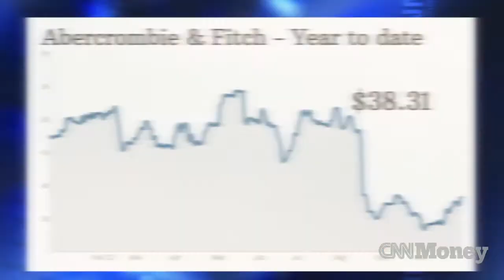Abercrombie is no longer cool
Shares of the controversial clothing retailer plummeted after Abercrombie & Fitch said sales tanked last quarter and that it will be shutting down its Gilly Hicks lingerie unit.